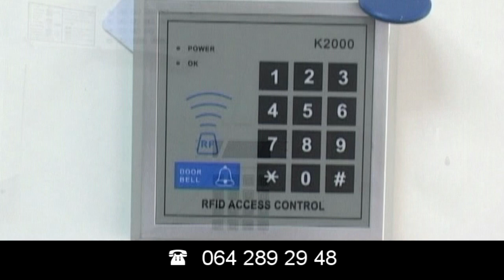Tragači uspomena Tanja Bošković